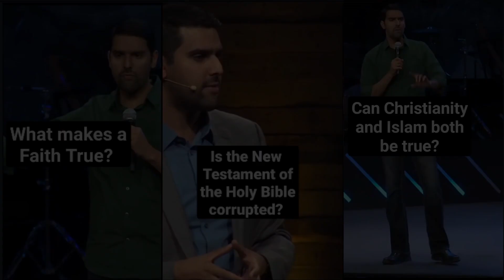What Makes a Faith True?|| Is the New Testament Reliable?|| Can Islam and Christianity be both true?